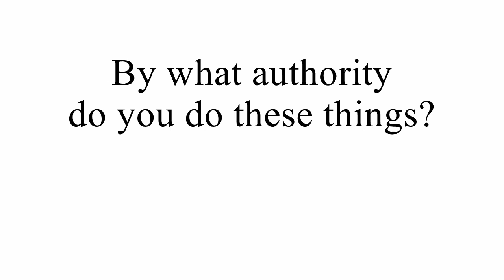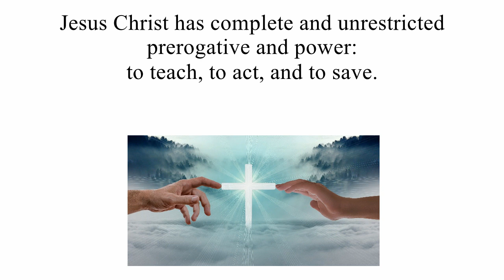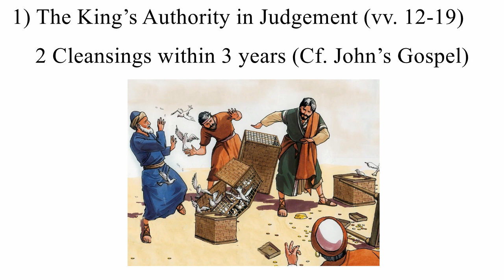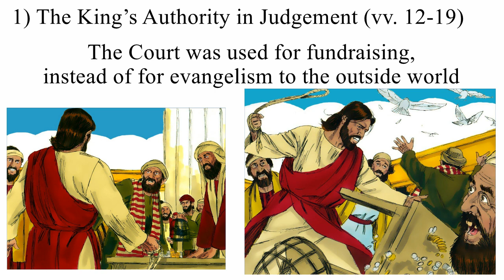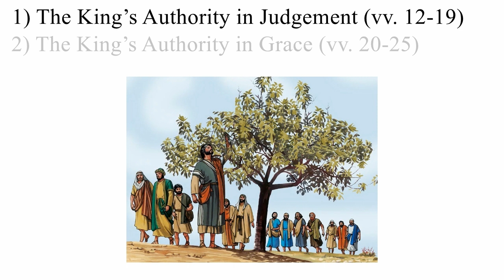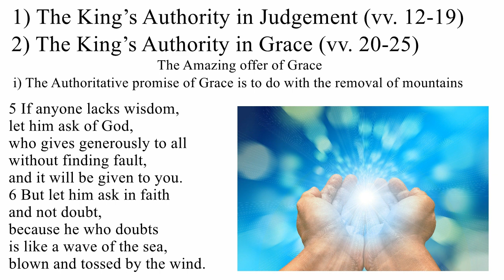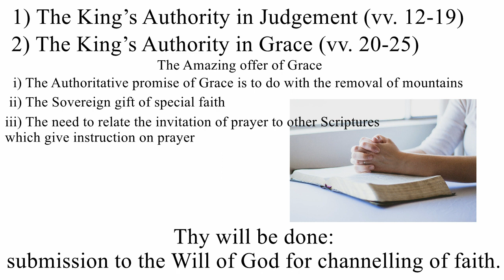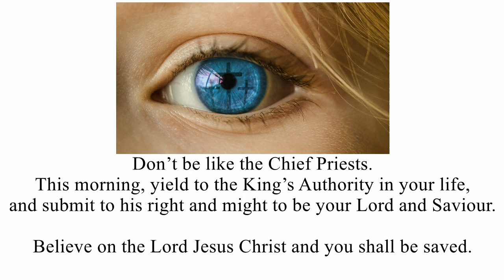'The King's Authority'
Sermon by Martin Allen, preaching on ‘The King's Authority’ (Mark 11:12-33 - The Cleansing of the Temple and Cursing the Fig Tree), for the 11 am online Morning Service on 25 October 2020, from Sandyford Henderson Memorial Church.

(Originally recorded pre-lockdown, but with updated with photo and video illustration. Some photos from Pixabay, and video from Videvo. Creative Commons and Public Domain licenses. Also Creative Commons Licenses for images sourced from FreeBibleImages including from Good News Productions; Sweet Publishing; and Brooklyn Museum, NY.